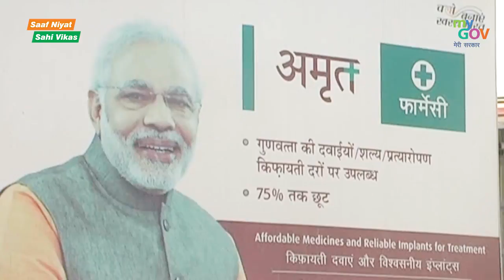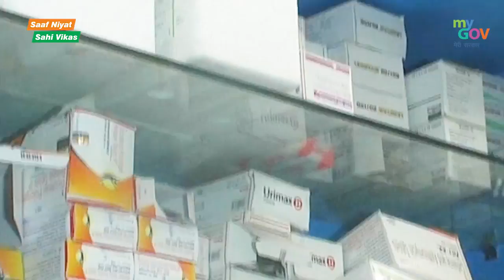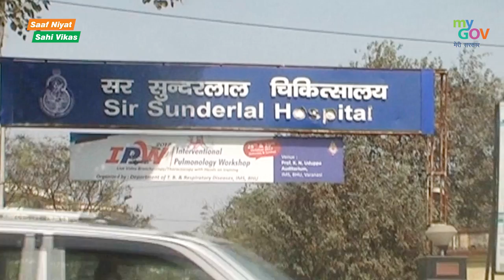अमृत औषधि केंद्र पर गंभीर रोगों की सस्ती दवाइयां मिलने से मरीजों को मिल रहा है काफी लाभ